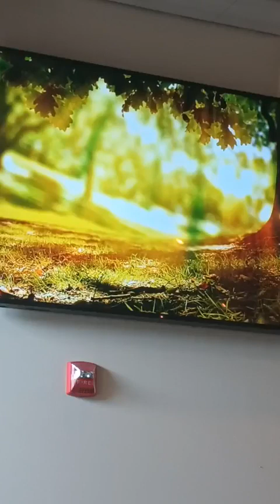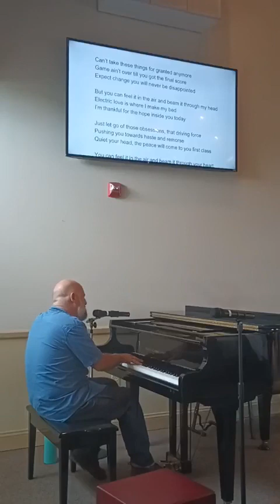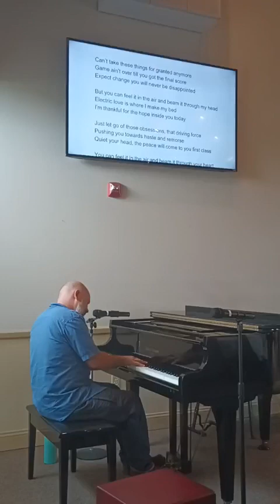A spiritual perspective towards the environment